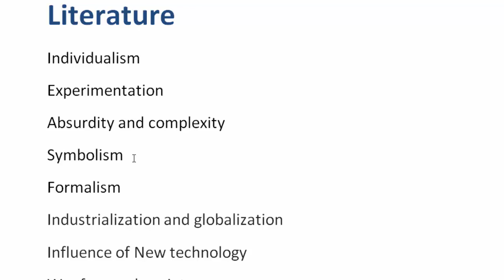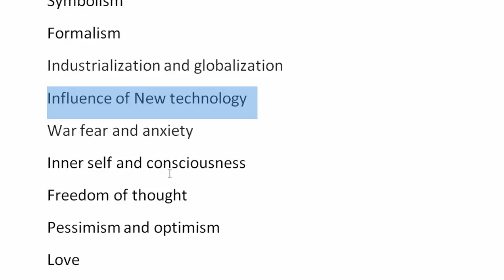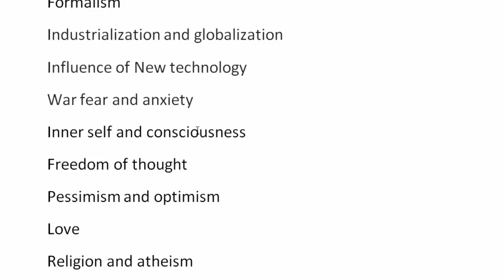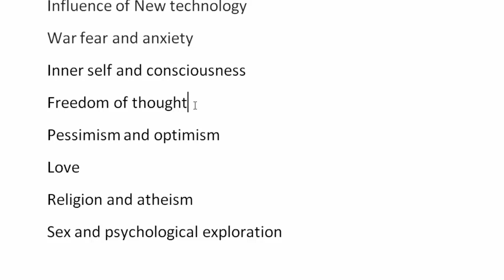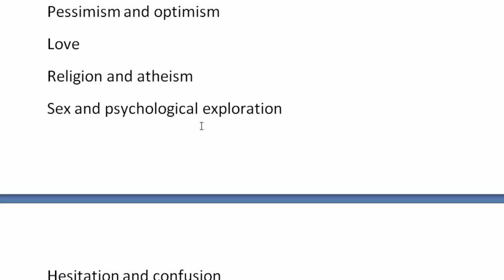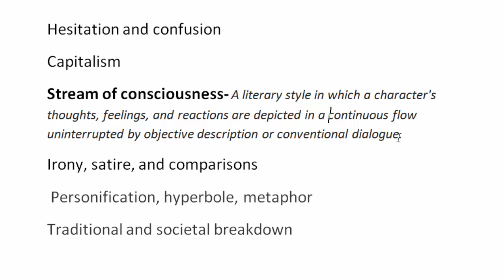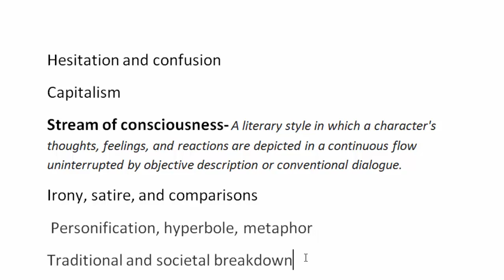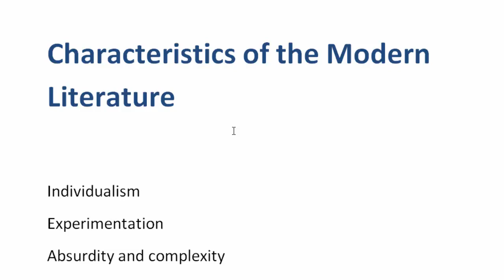Characteristics of the Modern Literature | বাংলা লেকচার | Bengali Lecture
Modernism,
Modernist,
Modern era,
Modern period,
Modern age,
Post Modern era

Individualism
Experimentation
Absurdity and complexity
Symbolism
Formalism
Industrialization and globalization
Influence of New technology
War fear and anxiety
Inner self and consciousness
Freedom of thought
Pessimism and optimism
Love
Religion and atheism
Sex and psychological exploration
Hesitation and confusion
Capitalism
Stream of consciousness- A literary style in which a character's thoughts, feelings, and reactions are depicted in a continuous flow uninterrupted by objective description or conventional dialogue.
Irony, satire, and comparisons
 Personification, hyperbole, metaphor
Traditional and societal breakdown